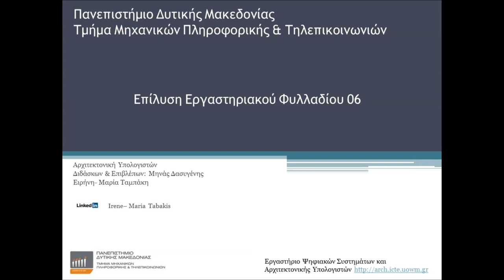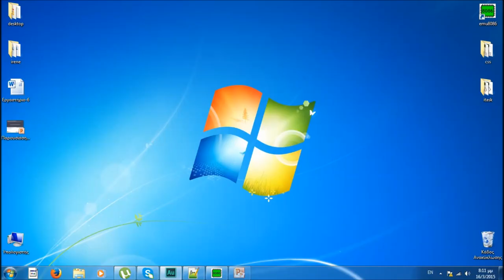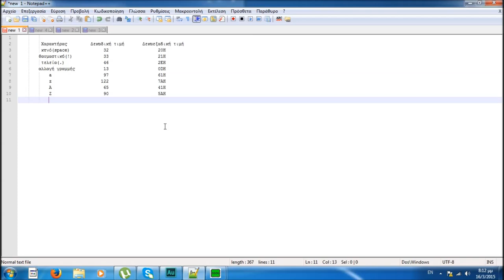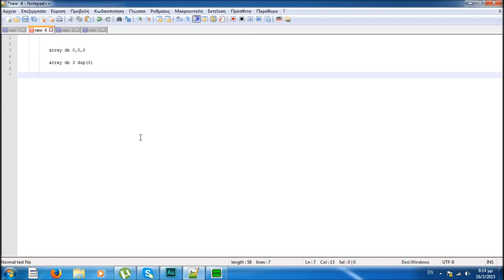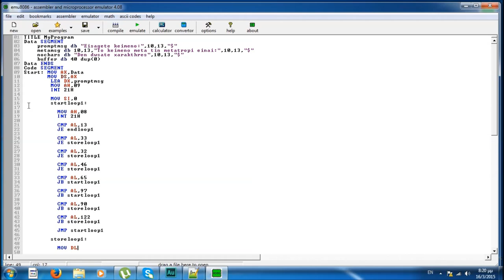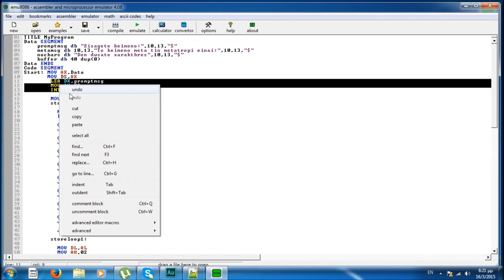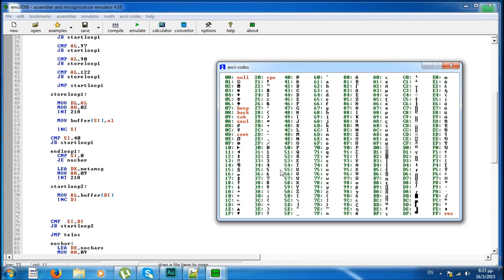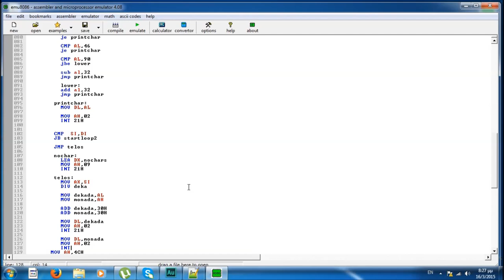Αρχιτεκτονική Υπολογιστών - Εργαστήριο 06 από Μαρία - Ειρήνη Ταμπάκη, Επίβλεψη Μηνάς Δασυγένης